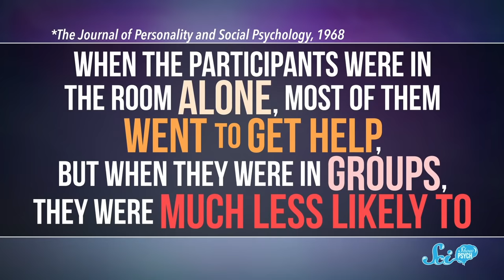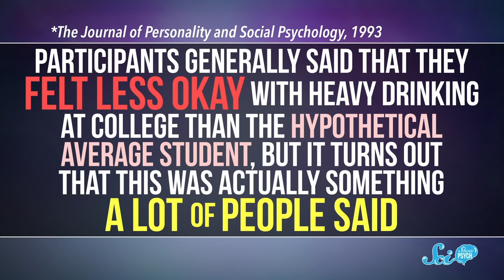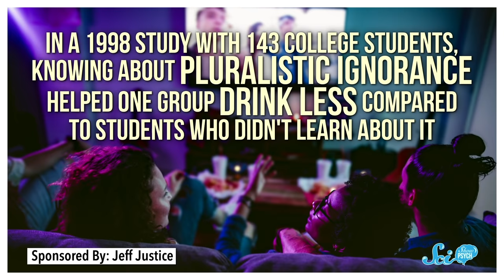The Real Secret to Fighting Peer Pressure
The advice "Just Say No" may not always work, but knowing the psychology behind peer pressure can help you maintain control when you’re experiencing it.

Sources:
Gilovich, T., Keltner, D., & Nisbett, R. E. (2006). Social Psychology. 1st edition, W.W. Norton & Company.